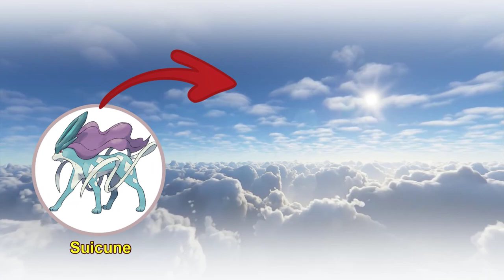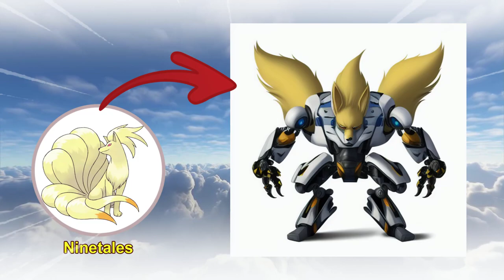Pokémon's Astonishing Robotic Evolution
0:00 Robot Pokemon ideas
3:56 From my workplace